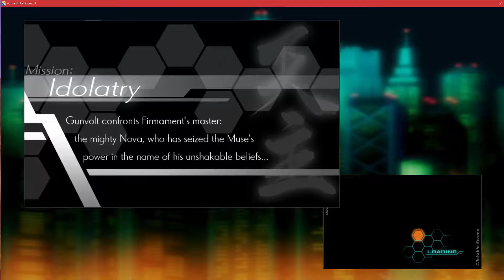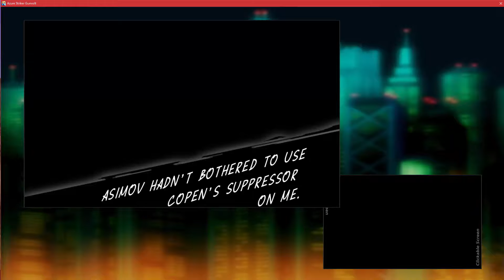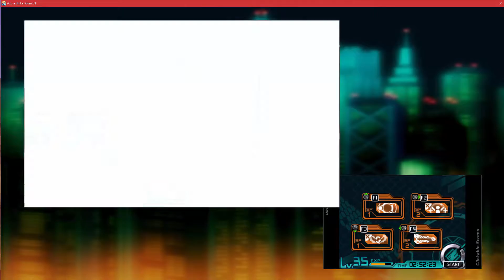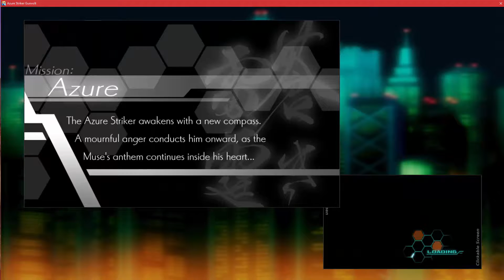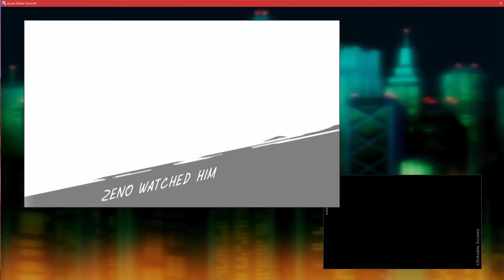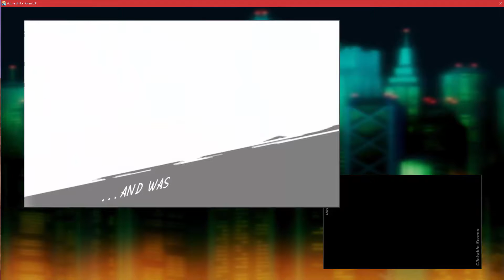Azure Striker Gunvolt 16: Azure Striker Asimov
Real cool final boss battle! Asimov is an Azure Striker Adept, just like Gunvolt!

How is GV going to survive Copen's Surpressor?